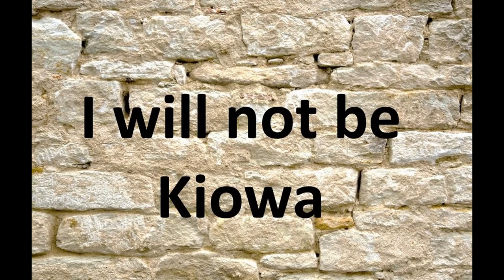I Will Not Be Kiowa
We need to teach the younger generations the rich history of being apostolic. The heritage, stories of healing we have seen over the year with us or other people, the stories of how God delivered people from their sins, healed they minds, restored marriages. Teach them why we must be holy before the Lord and not just tell them what they must do. Above all, we must live this apostolic lifestyle like we really believe it. The old saying "Do what I say, not do as I do" just don't work anymore. We have to pass this torch of the power and demonstration of the Holy Ghost to the next generation.